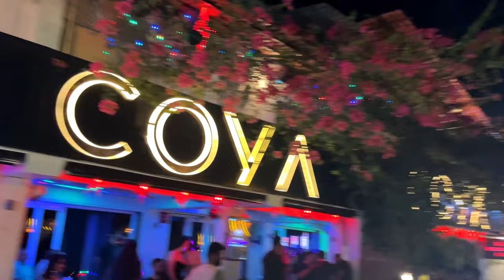GOA 2024 NY ep2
jai HIND🇮🇳
Thanks.. ❤️